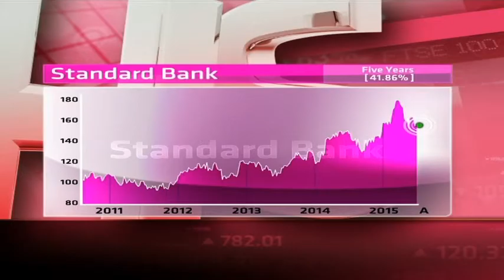Standard Bank - Hot or Not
Standard Bank is Africa's largest banking group by assets and earnings, and is 20 per cent held by China's ICBC. It trades as Stanbic elsewhere in Africa. It has a market cap of  246.5 billion rands, a PE of 14.08 and a dividend yield of 3.93 per cen